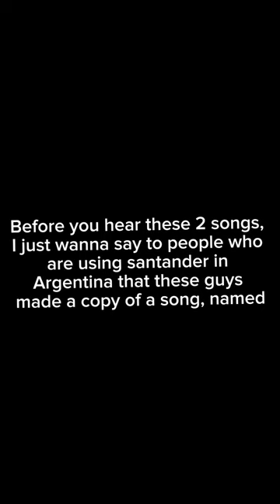Robbed music by Migrantes and Santander